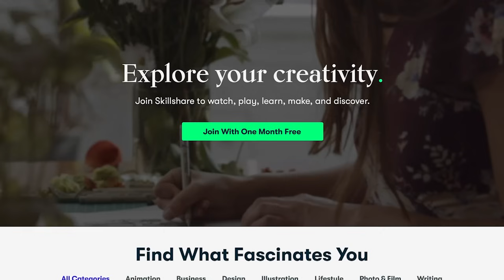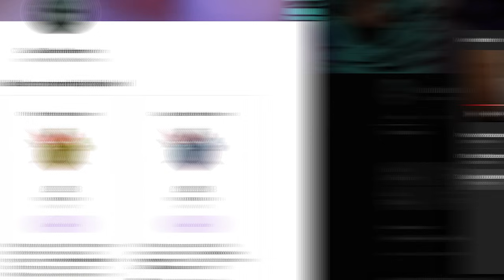Lizardmen Immortal Empires Battle Guide | Total War Warhammer 3